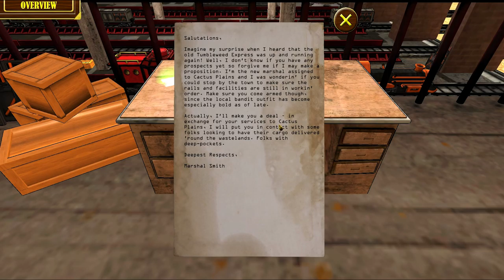Tumbleweed express - Bandit shooting steam trains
Tumbleweed Express is a tower defense game that takes place on
a moving train set in an alternate history of the American West.
Advance through 12 levels across 3 different acts as you shoot
down attacking airships and other obstacles while delivering
supplies and collecting mail. Complete voluntary contracts to get
extra funds to use for weapon and armor upgrades, which help you
make it through each level in one piece!